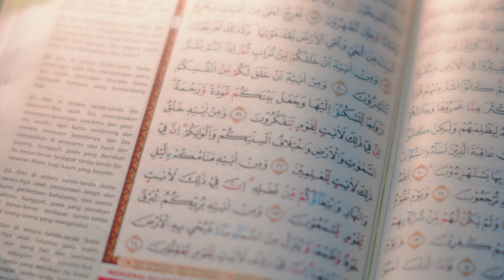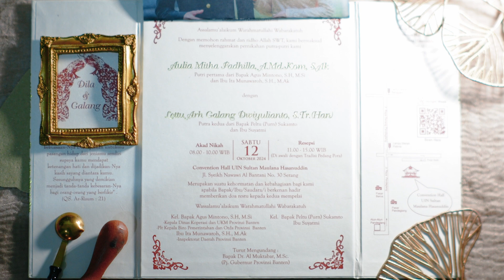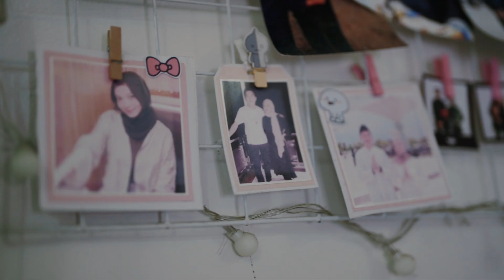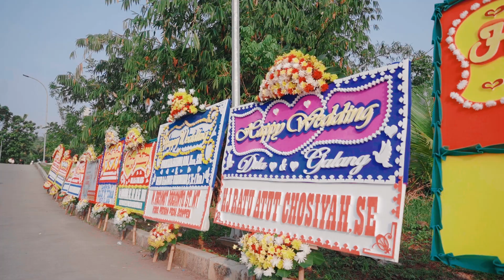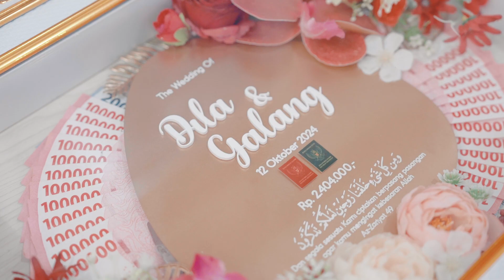SAME DAY EDIT DILA + GALANG || TWIN PHOTO VIDEO